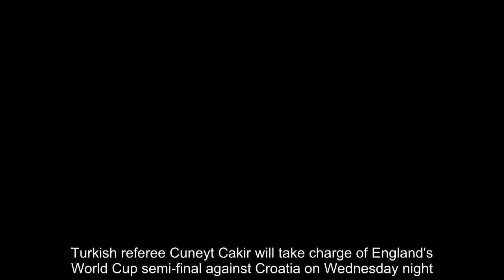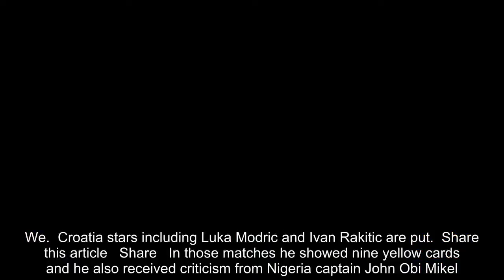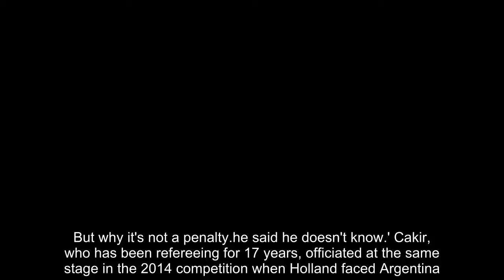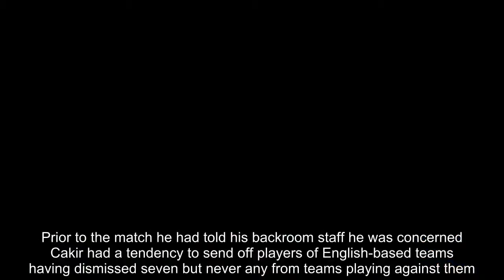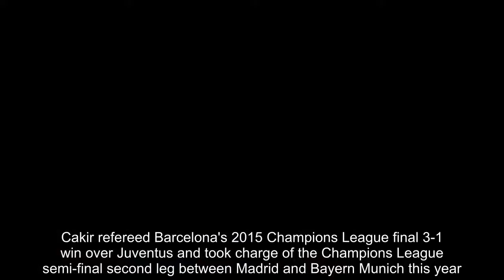Breaking News - Cuneyt Cakir to referee England's World Cup semi-final against Croatia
Turkish referee Cuneyt Cakir will take charge of England's World Cup semi-final against Croatia on Wednesday night. in Russia.He officiated Iran's 1-0 victory over Morocco as well as Argentina's 2-1 victory over Nigeria last month.  RELATED ARTICLES  Previous   1   Next   Phil Foden receives a big hug from Pep Guardiola as Aymeric...  'Neymar Challenge' goes viral as fans mock the Brazil...  'Now we have the chance to play in the World Cup final. We...  Croatia stars including Luka Modric and Ivan Rakitic are put...  Share this article   Share   In those matches he showed nine yellow cards and he also received criticism from Nigeria captain John Obi Mikel.The midfielder was left fuming with Cakir and the VAR system after his side were denied a penalty and later defeated by Argentina in St Petersburg.The Super Eagles were tied with the Argentines and poised to progress from Group D, when defender Marcos Rojo headed the ball onto his own arm in the penalty area.   Nigerian appeals instantly went up causing Cakir to consult VAR for a definitive verdict, before ruling against a spot kick.'I don't understand how that wasn't a penalty,' said Mikel.'He looked at the VAR. I asked him, 'Did it hit the hand?' He said 'Yes'. But why it's not a penalty...he said he doesn't know.' Cakir, who has been refereeing for 17 years, officiated at the same stage in the 2014 competition when Holland faced Argentina.    Cakir also refereed Sir Alex Ferguson's last match in the Champions League in 2013, provoking the Scot's anger after sending off Nani for a high tackle in the last-16 defeat to Real Madrid.Ferguson, who opted not to attend his mandatory post-match press conference, said it was 'hard to keep faith' after the decision.Prior to the match he had told his backroom staff he was concerned Cakir had a tendency to send off players of English-based teams having dismissed seven but never any from teams playing against them.Those players Cakir red-carded included Chelsea's John Terry, Gary Cahill and Steven Gerrard.Cakir refereed Barcelona's 2015 Champions League final 3-1 win over Juventus and took charge of the Champions League semi-final second leg between Madrid and Bayern Munich this year.   RELATED ARTICLES  Previous   1   Next   Phil Foden receives a big hug from Pep Guardiola as Aymeric...  'Neymar Challenge' goes viral as fans mock the Brazil...  'Now we have the chance to play in the World Cup final. We...  Croatia stars including Luka Modric and Ivan Rakitic are put...  Share this article   Share